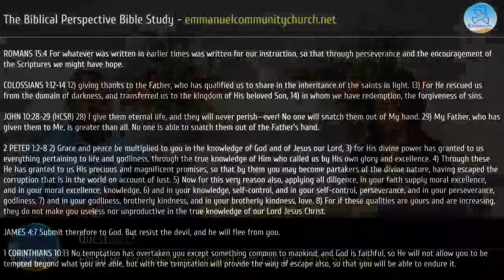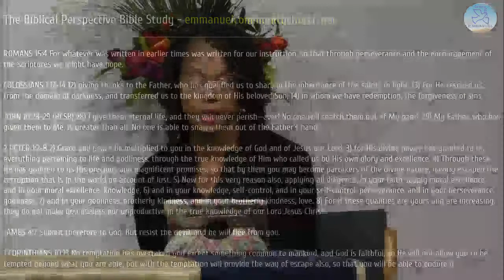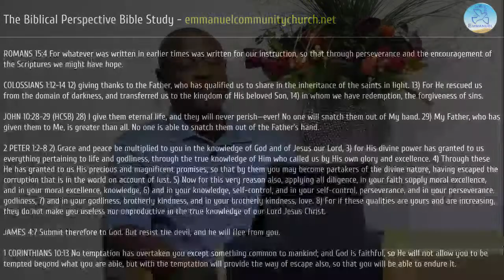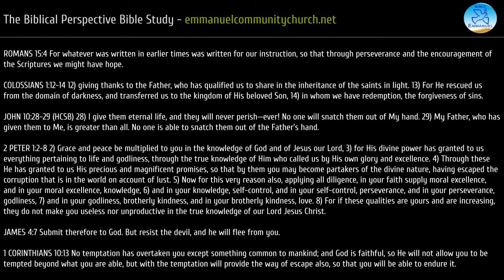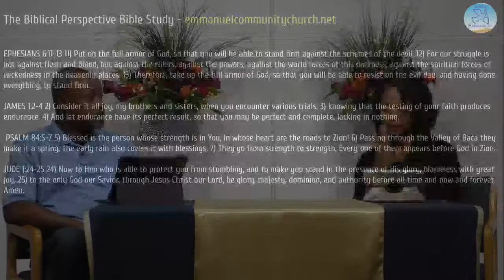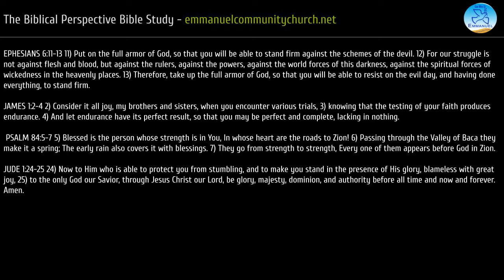Encouragement Regarding Spiritual Warfare